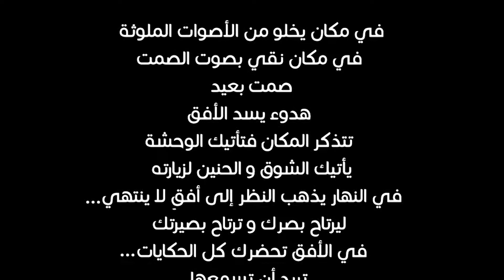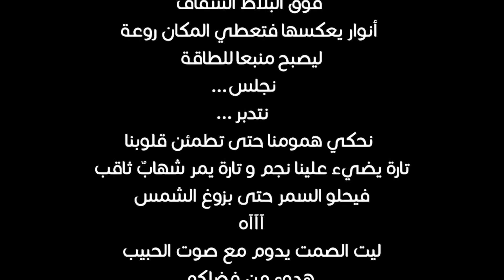لراشيش محمد : إذاعة البهجة حصة سيرة اللون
لراشيش محمد ضيف حصة : سيرة اللون بإذاعة البهجة التي بثت يوم 17 نوفمبر 2017 بعد الساعة الخامسة مساءاً 17:00 من تقديم مصطفى كمال لصطب
الحزائر
مونتاج الصور: رضوان عمروري